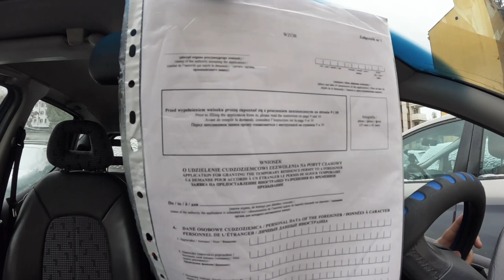Bago lumipat ng company eto ang dapat gawin at dokomento na dapat fill upon dito sa Poland